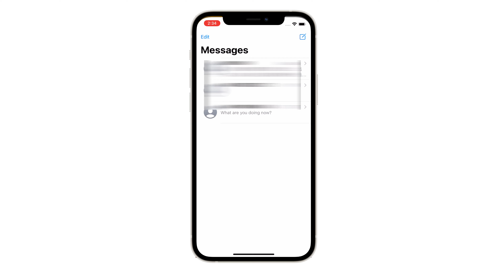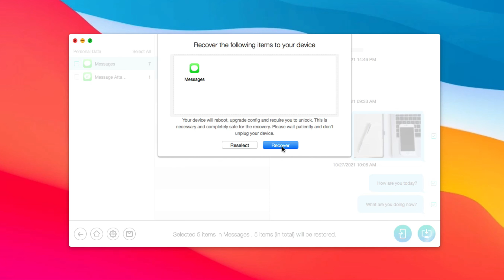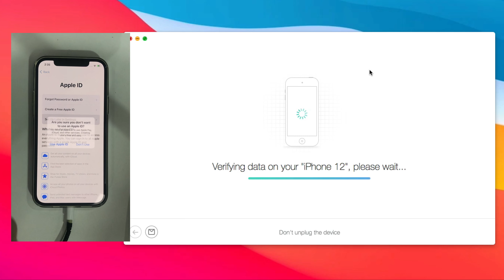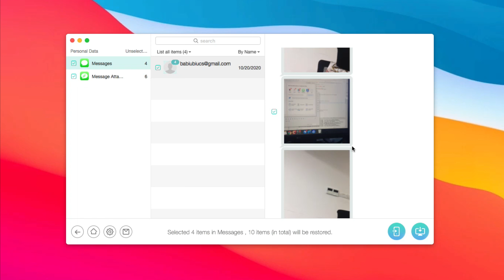[3 Ways] How To Retrieve Deleted Messages on iPhone without iCloud 2022 | 100% WORKED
Lost text messages due to ios updates, accidental deletion, etc., how to get them back? Check the video on how to retrieve deleted messages on iPhone without iCloud.

Considering some users do not have enough iCloud storage to back up messages regularly, or don't have a habit of backing up iPhone, we will show you 2 methods and a bonus tip on how to retrieve deleted messages on iPhone without iCloud or backup.
00:00 Intro
00:19 Method 1. Retrieve deleted messages on iPhone with iTunes for free
01:04 Method 2. Retrieve deleted messages on iPhone without backup
02:35 Bonus Tip. View and restore only messages from iTunes backup without losing data